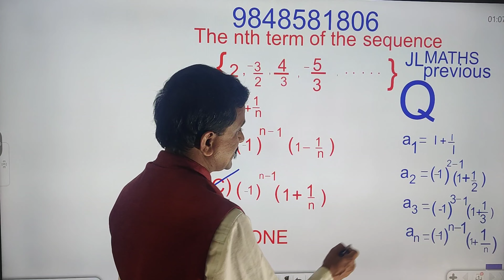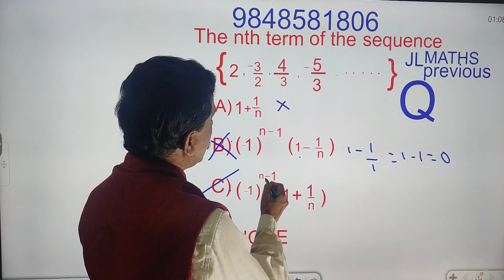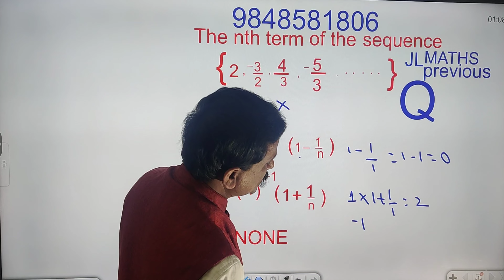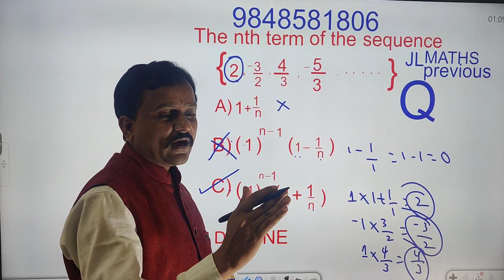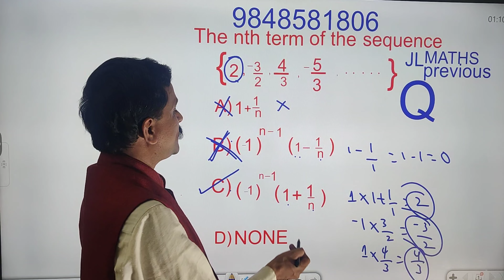JL Maths SHORTCUTS @SHORTCUTS AUTHOR, శ్రీ VEERAIAH SIR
JL Maths Offline , Online@
✍️ *150Bits 150Mins చేయించే* *సత్తా ఉన్న ఏకైక* *సంస్థ,Faculty*
 ✍️ *మొట్ట* *మొదటి Complete* *Maths Shortcuts institute*
✍️ పలు సార్లు Non Maths విద్యార్ధుల చేత సైతం State 1st Ranks, ALL INDIA 1ST RANKS సాదింప జేసినFACULTY
✍️Msc Maths (OU,KU,HCU,PCU,NIMCET,IIT JAM) లలో పలు సార్లు 1st Ranks,All India top 10Ranks సాదించిన ఘనత
✍️B. Ed Maths,DSC SA MATHS, Gurukula TGT, PGT MATHS,JL,SGT లలో State 1st,Top10Ranks సాదింప జేసిన టీచర్
✍️Concept+Shortcuts with in sec లలో చేసే విధంగా అందించే ఏకైక సంస్థ
✍️JL Maths కి 11Books Material Class Room Notes+4000Bit Bank తో Ready గా ఉన్న ఏకైక సంస్థ
✍️20years teaching experience
✍️ 3Months లో Syllabus complete చేసే సామర్ధ్యం
✍️ Regular గా 20years గా Competitative విద్యను అందించే సామర్థ్యం
✍️Basics నుండి cover చేయడం
✍️150Bits ని 150Mins లో చేయించే సత్తా ఉన్న ఏకైక Faculty. ఇలా ఎన్నో సదుపాయాలు